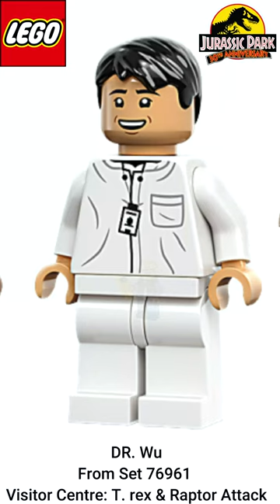LEGO MINIFIGURES FROM LEGO JURASSIC WORLD 30TH ANNIVERSARY SETS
LEGO MINIFIGURES FROM JURASSIC WORLD 30TH ANNIVERSARY SETS

Minifigures from 76957 Velociraptor Escape
Minifigures from 76958 Dilophosaurus Ambush
Minifigures from 76959 Triceratops Research
Minifigures from 76960 Brachiosaurus Discovery
Minifigures from 76961 Visitor Centre: T. rex & Raptor Attack